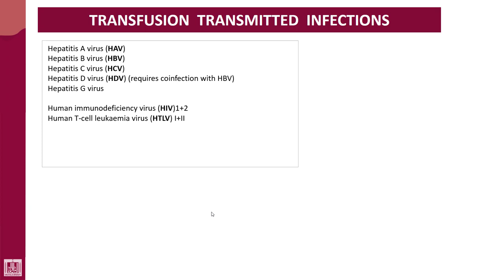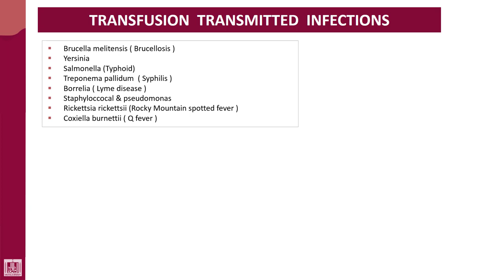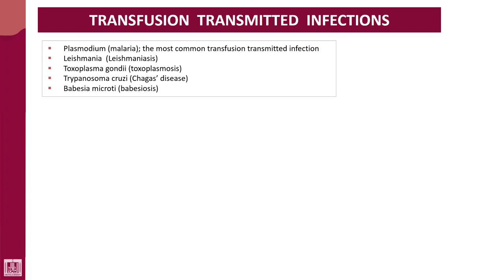Hematology - 4 | U2-L41 | Transfusion transmitted infections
Lecture - 41 : Transfusion transmitted infections
1-Viral
2-Bacterial
3-Protozoal